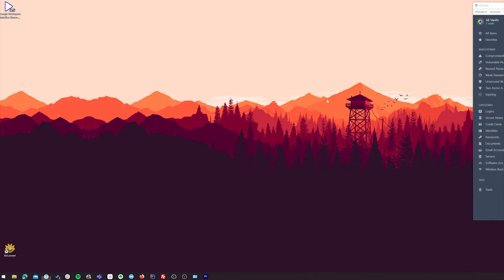Google toevoegen Outlook 2020 voor Windows - Google Workspace (user guide)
In deze korte handleiding laat Noëll je zien hoe je een Google Workspace (voorheen G Suite) mailadres koppelt binnen Outlook 2020.